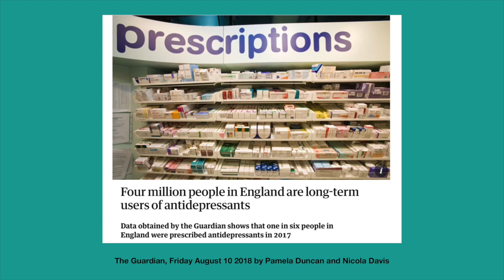Let's Talk Withdrawal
Psychiatric Drug Withdrawal - a problem hiding in plain sight that the medical profession would like to avoid and deny.

More and more of us are speaking out, please share your experiences on social media using the hashtag:

Coverage of the compaint to the Royal College of Psychiatrists about statements made about withdrawal from antidepressant drugs: